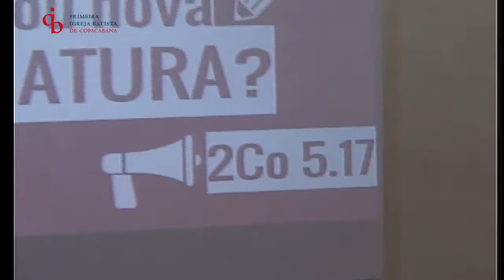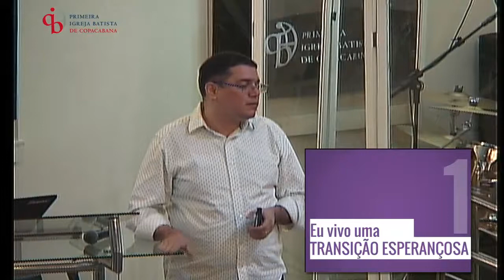"Eu sou nova criatura?" | Pr Roberto Tomaz | 02/10/2016 | Manhã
Texto: 2Co 5.17

“Quando falamos sobre salvação, entramos em um campo muito particular, com desdobramentos no âmbito individual e coletivo. Quando alguém é alcançado pela transformação do Evangelho, sua mudança reverbera em seu entorno. E, uma vez transformado, esse coletivo vai repercutir na vida dos sujeitos individualmente. Por isso é extremamente importante saber se sou ou não uma nova criatura, resposta que só pode ser dada por mim e pelo Espírito Santo.”